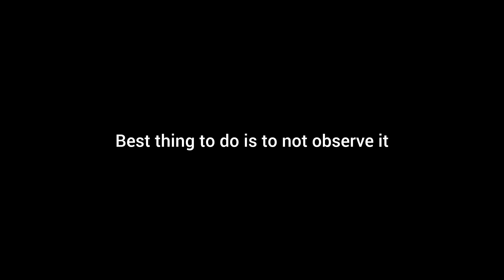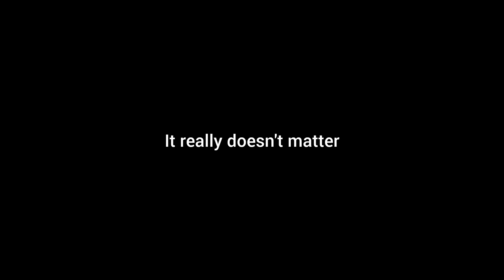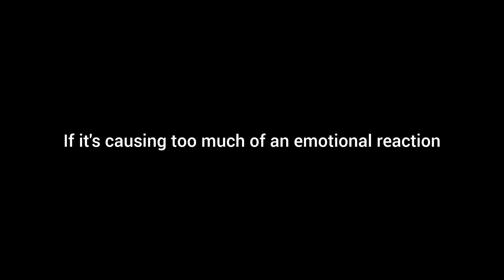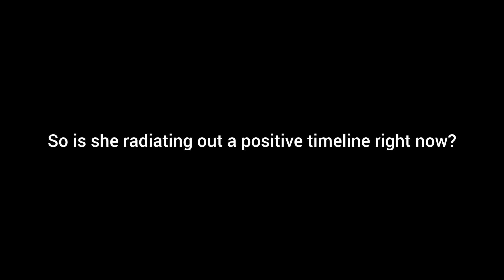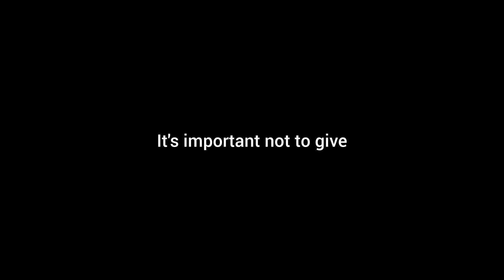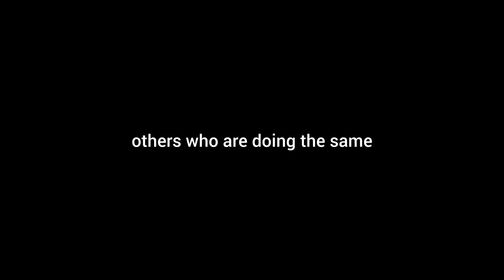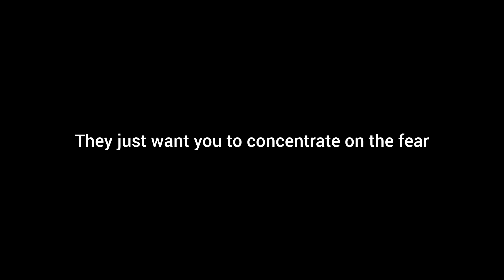Should we stop watching the news? How to be on the Positive Timeline? | QHHT - BQH Session Story 5